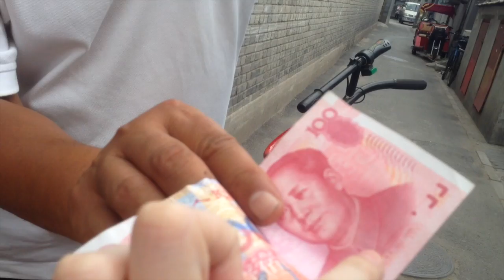A CHINA DE VERDADE | lado pobre e rico da china | vlog in china 15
O melhor passeio turístico que eu fiz na China, de longe! Foi incrível ver o contraste social desse bairro chinês que eu visitei. Do lado da Cidade Proibida!